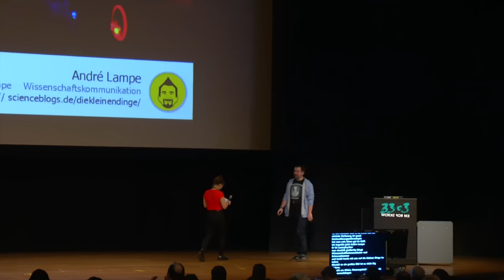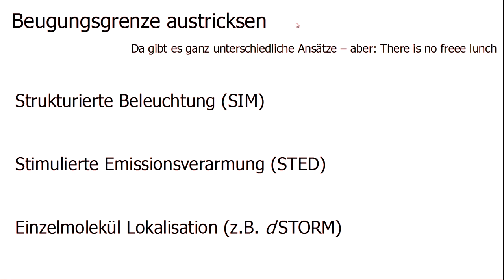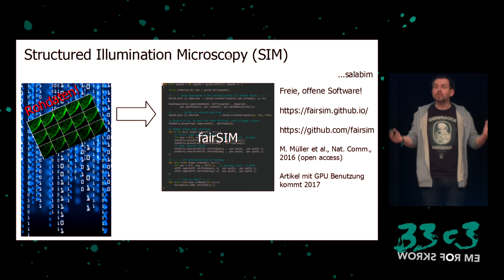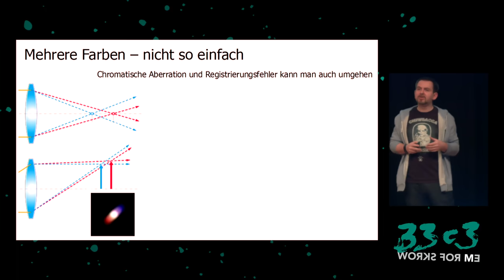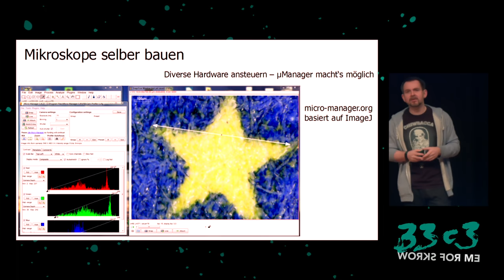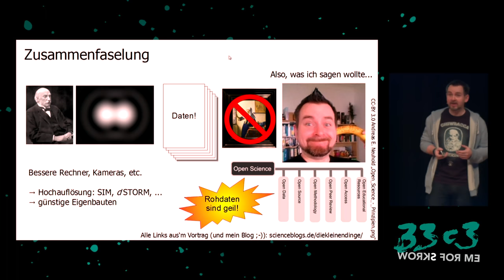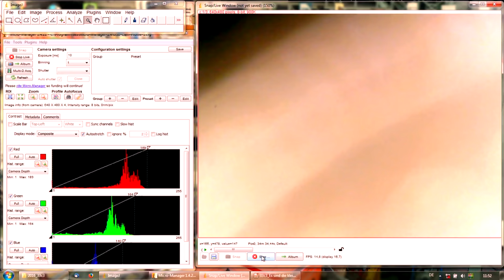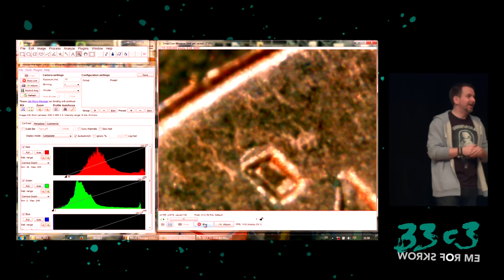Es sind die kleinen Dinge im Leben (33c3)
von Mikroskopen, Wahrnehmung und warum das kaum jemanden interessiert

Jeder weiß ungefähr was ein Mikroskop ist und vielleicht hat man auch mal davon gehört das da immernoch dran geforscht wird – Stichwort Hochauflösungsmikroskopie (Nobelpreis 2014 in Chemie). Es gibt deutlich mehr Mikroskope in der professionellen Forschung als es Teleskope gibt, deutlich mehr – und da könnte man sich jetzt fragen: "Warum sehe ich so viele Bilder von Sterne, aber kaum Mikroskopiebilder von öffentlichen Einrichtungen und Stellen?". Um diese Frage zu beantworten will ich kurz in die Welt der Hochauflösungsmikroskopie einführen und die Techniken erklären. Ein bisschen über die Community erzählen und versuchen klar zu machen, warum es hier mit der Offenheit noch etwas hapert. UND: Es soll auch mikroskopiert werden.

['André Lampe']